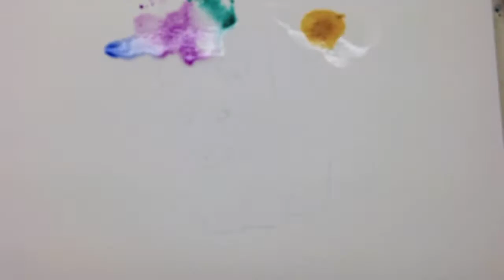Panda Speed Painting - Watercolor Panda Painting by Lisa Whitehouse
Below are links to the products I know and recommend.

Watercolor Paper 9"x12" (15 sheet block) ~
Water Holder ~
Watercolor Tray, I use an ice cube tray for the nice deep pockets but I encourage you to try different options to see what works for you.

Watercolor Paints:
Winsor & Newton Assorted Paint Selections ~
I also use M Graham Paints.
Cadmium Red ~
Paynes Gray ~
Green Pale "Lime Green" ~
Veridian Green ~
Cadmium Yellow ~
Cobalt Blue ~
Burnt Sienna ~
Cobalt Teal ~
Dioxazine Purple ~
Lamp Black ~
Prussian Blue ~
Raw Umber ~
Yellow Ochre ~
Powdered Pigments Solar Gold ~
White Gouache ~

Check my Etsy store, you can buy my paintings and prints